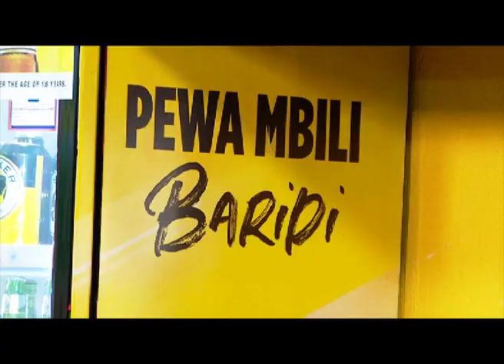DAIMA 254 NA TUSKER |Jack Otis cracks us up